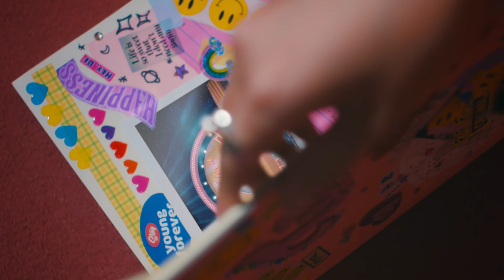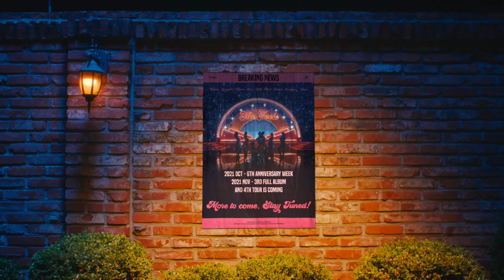TWICE "The Feels" M/V (Korean Ver.)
TWICE "The Feels" M/V

TWICE's 1ST Full English Single "The Feels"
Released on 10.01_FRI , 0AM (EST) 1PM (KST)